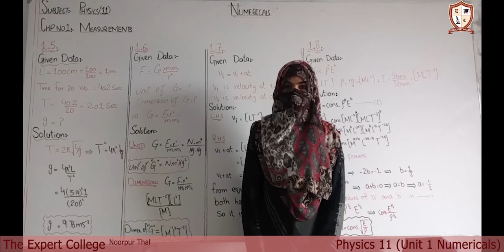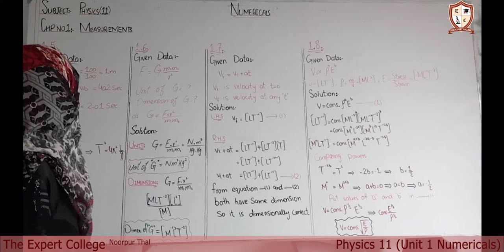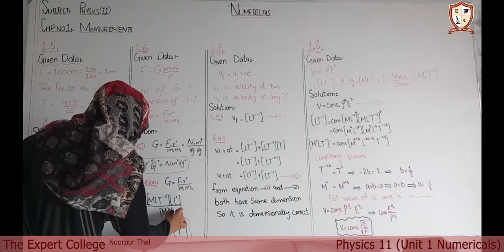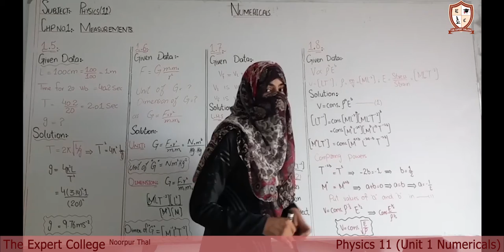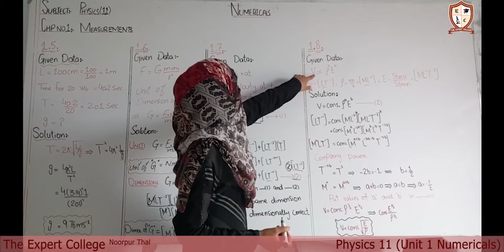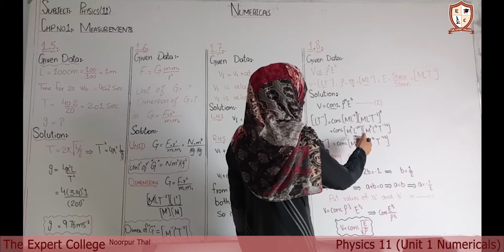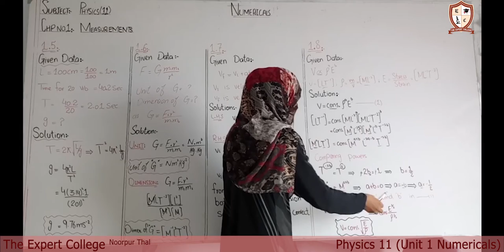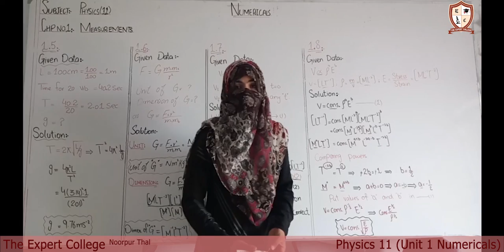Physics 11 Unit 1 Numirecals Lecture 12